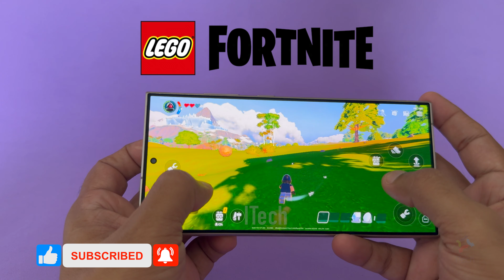Fortnite on S24 Ultra Gameplay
Fortnite on Samsung Galaxy S24 Ultra Gameplay

Fortnite LEGO on Samsung Galaxy S24 Ultra Gameplay
Experience the ultimate gaming adventure with Fortnite LEGO on the powerful Samsung Galaxy S24 Ultra. Watch as our gaming expert takes you through the exciting gameplay, showcasing the stunning graphics and smooth performance on this top-of-the-line device. Join in on the action as you build, battle, and explore the virtual world of Fortnite like never before.

Get ready to immerse yourself in the action-packed gameplay, whether you're a seasoned Fortnite player or a LEGO enthusiast. With the Samsung Galaxy S24 Ultra's cutting-edge technology and high-quality display, you'll enjoy a seamless and visually stunning gaming experience like no other.

Don't miss out on the fun – watch our gameplay video now and see for yourself why Fortnite LEGO on Samsung Galaxy S24 Ultra is the perfect combination for endless entertainment.